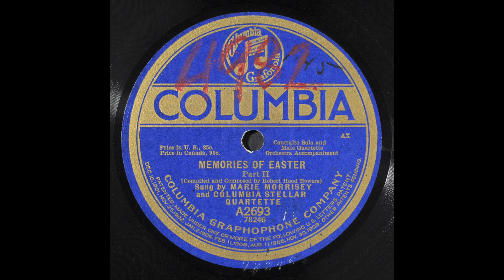“Memories of Easter” Part II (Bowers) sung by Marie Morrisey and the Columbia Stellar Quartette 1919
“Memories of Easter'' Part II (Compiled and Composed by Robert Hood Bowers) Contralto Solo and Male Quartette with Orchestra Acc”c”mpaniment sung by Marie Morrisey and the Columbia Stellar Quartette 1919. A2693 Columbia Graphophone Company. 78246 (Matrix ID)